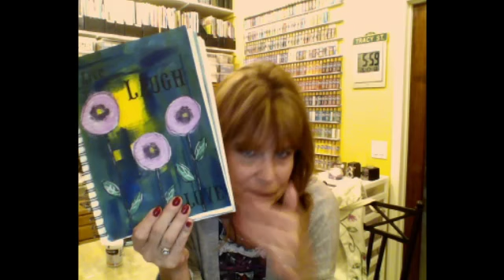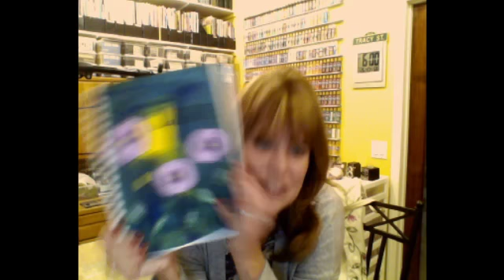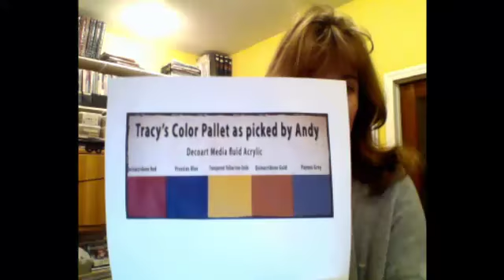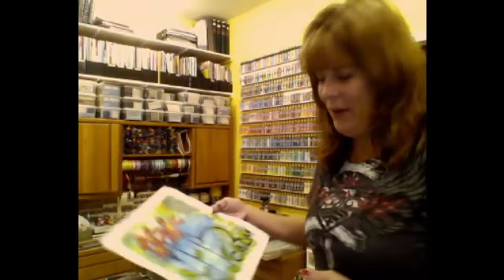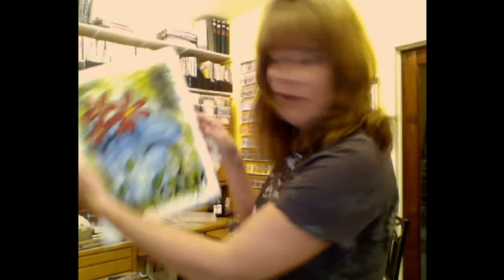Mixed Media Monday 1/26/15 - Calm